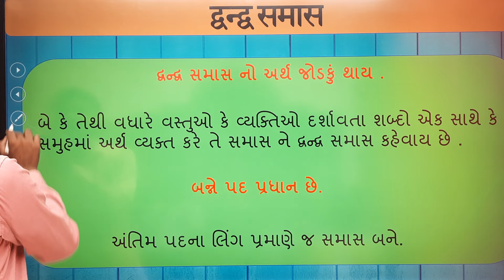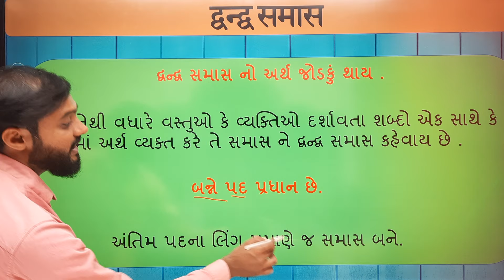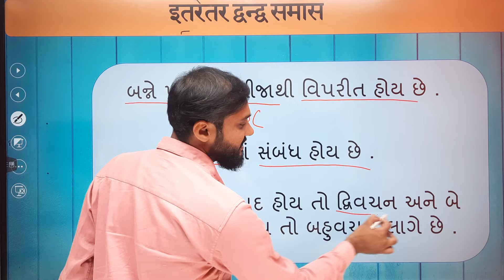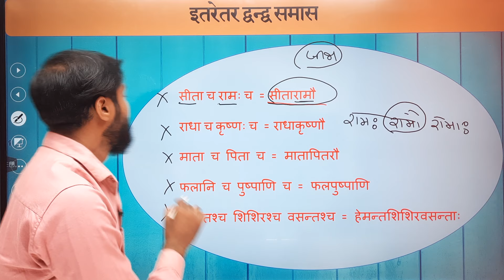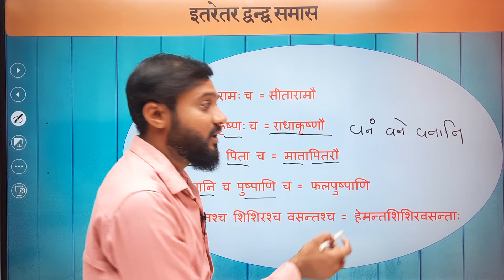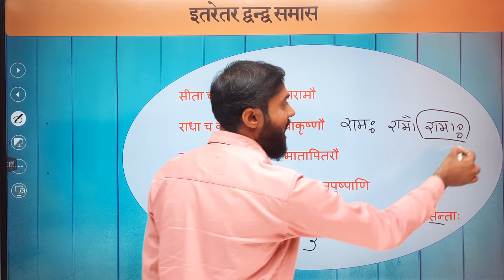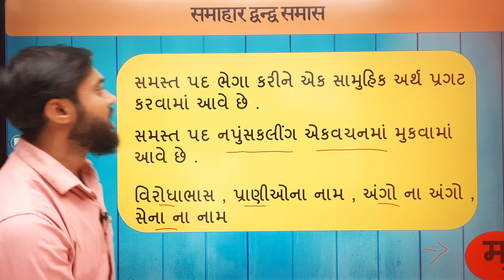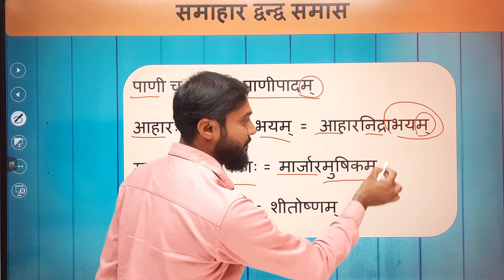સમાસ | સંસ્કૃત સમાસ | વ્યાકરણ | દ્વંદ્વ સમાસ | by Abhishek dave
જો તમે સંસ્કૃત ભણવા ઇચ્છતા હોવ અને ગુજરાત માં સંસ્કૃત માં સારા માર્ક્સ લઈ આવવા હોઈ તો આં ચેનલ તમને ખૂબ મદદ કરશે.

અને ચેનલ માં નવા આવ્યા હોવ તો સબસ્ક્રાઈબ કરવાનું ભૂલતા નહિ .

1. વર્તમાન કાળ

2. ભૂતકાળ

4. (7 શ્લોક પાકા કરી લેવા બોર્ડ માટે આમાંથી જ આવશે.)

5. Std 10 All Chapter

નમો નમઃ

જો તમે ધોરણ 10 માં અભ્યાસ કરતા હોવ તો આં વીડિયો તમને ખુબ સારા માર્ક્સ અને બીજા કરતા ઓછી મહેનત માં સારા માર્ક્સ અપાવશે.